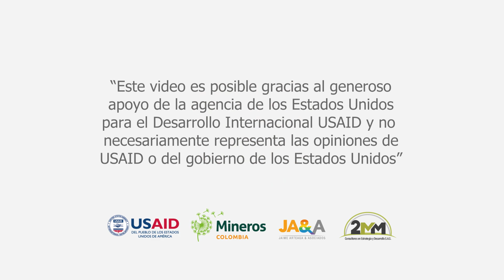5 años de alianza por la equidad de género